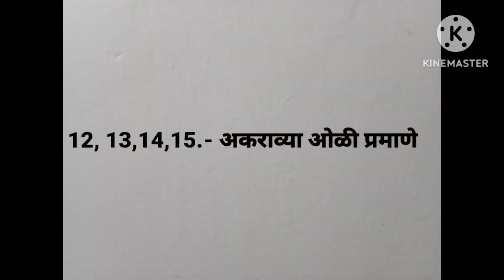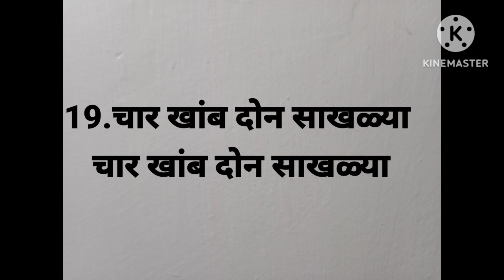ताटावरचा रुमाल no.1part-2#crotchetrumal